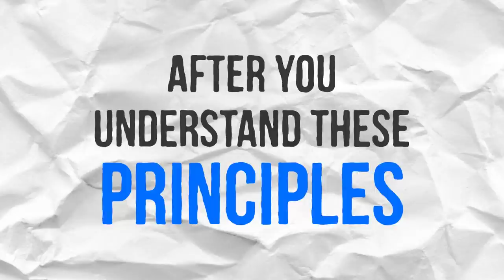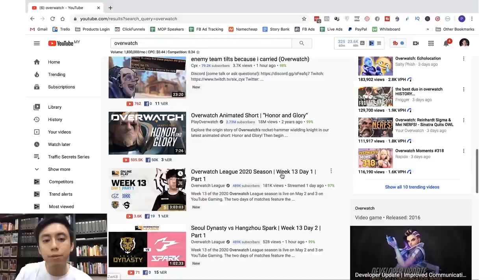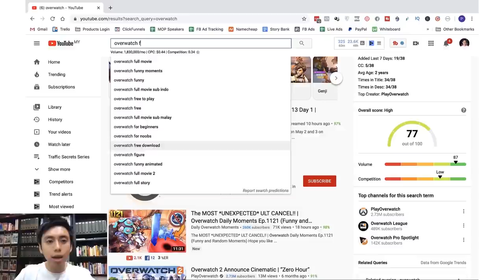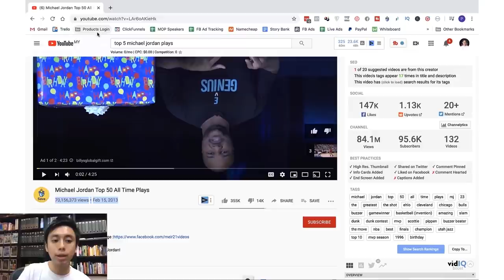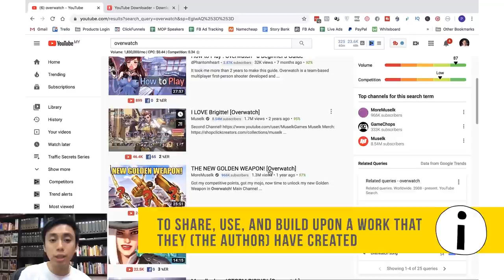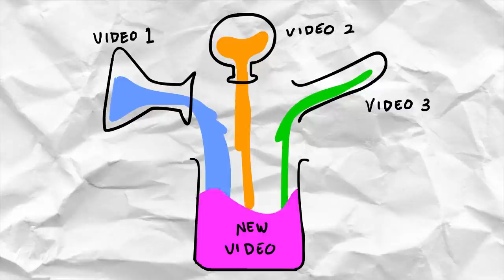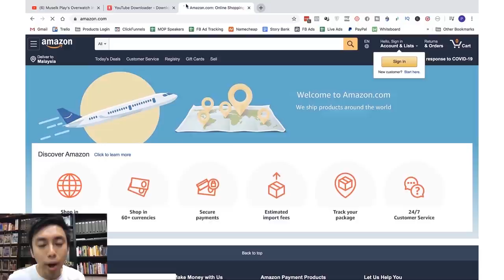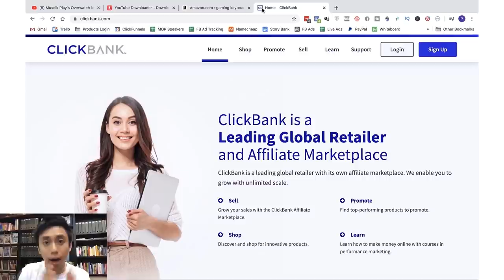How to Make $100 per Day on YouTube Without Being on Camera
Make $100 a day on YouTube without being on camera. You’re not the only camera shy person out there. What if I told you that you can make money on YouTube without shooting videos or even being in one? Believe it because in this video, I will be giving you an entire business model that you can copy and deploy right away.  I will be guiding you through this 5 step process, from picking a niche to doing keyword research, producing without infringing copyright laws and more. If you don’t do it, someone else will. So why miss out?

The emergence of social media has changed our lives forever, with YouTube as one of the most powerful amongst them all. There are tons of videos out there with millions of views on all sorts of topics whether it’s sports, computer games, conspiracy theories, celebrity gossip, beauty… anything and everything. What if I told you that the owner of these channels aren’t even in the videos they make money from? It is simply because they understand these principles that I will be revealing to you. Produce content of your choice, optimize and monetize all at once. Watch this video now to discover how you can start making $100 a day on YouTube without being on camera.

TIMESTAMPS

0:00 - How to Make $100 per Day on YouTube Without Being on Camera
2:42 - Identifying your big idea
3:58 - How to do keyword research?
8:46 - How do you avoid copyright on YouTube?
13:31 - How do you optimize a video?
15:06 - How do you make money on YouTube?